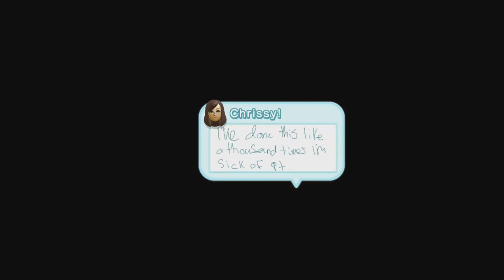Wii U-Logies Episode 7: New Super Mario Bros. U (2/8)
Daniel and Sean continue to beg for this to be over soon, but no one answers their call.